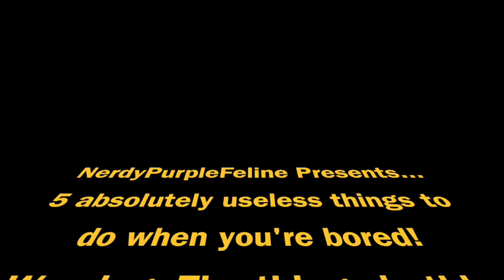USELESS THINGS TO DO WHEN YOU'RE BORED✰NerdyPurpleFeline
These things are an absolute waste of your time, but I hope you try them out!